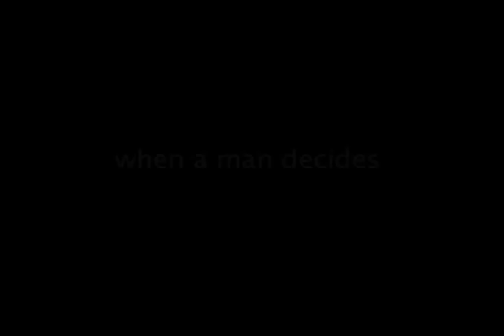RACE CHASERS Sampler-New TV Series-A Father & Son Moto Adventure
RACE CHASERS Sample- A New TV Series - will take a father, Eric Rogers, and his son, Ethan, 9 years old, on a round-the-world trip astride motorcycles.  Friends, John Haskell, and his son, Jonah, 9, older by one day than Ethan, will come along.  RACE CHASERS is a thirteen episode television series, one hour each episode, with the thirteenth episode a two-hour finale.